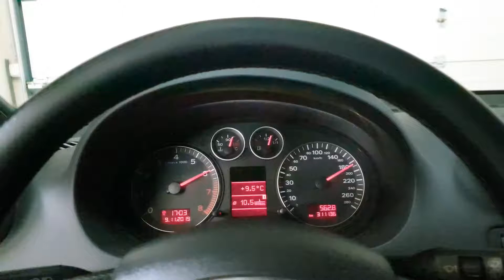A3 8P Needle Sweep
Audi A3 8P (3.2 V6) 2004